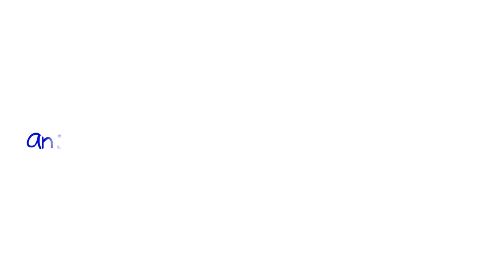HKE Cheer sleepover 2017 part 15 Waking up Kezz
How we wake up our sleepy head cheer captain.